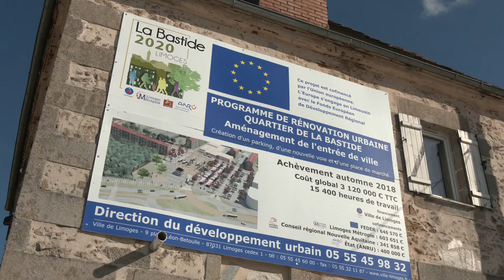La future antenne mairie Le Vigenal - La Bastide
Excentrée en bas du quartier de La Bastide l'actuelle antenne mairie va déménager à l'entrée du quartier à proximité de l'EPHAD et du centre commercial à venir tout prêt du centre de services déjà en activité. Ce pavillon matérialisait l'entrée du château de la Bastide. Il va être réhabilité pendant 7 à 8 mois pour une livraison à l'automne prochain.